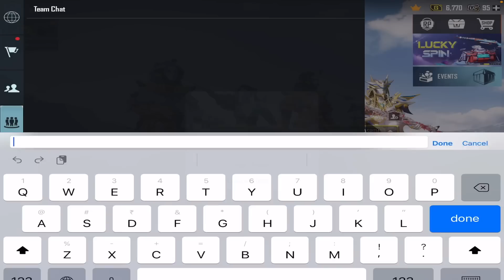OMG Random Girls Reac On $1,00,000 UC For MAX New GOLDEN X-SUIT🥰 GIFTED ME 100UC FOR 50k MAX & MYTH